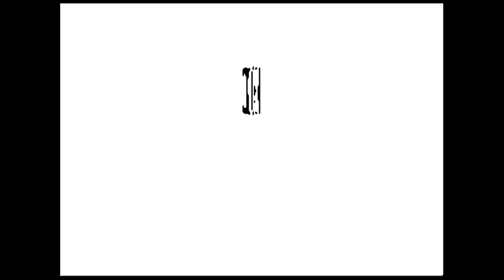Metal Slug - Game of the Week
Check out Larry's gameplay of 1996's Metal Slug!! Larry played using the NeoGeoMini International console, released in 2018. Developed by Nazca Corporation and published by SNK.